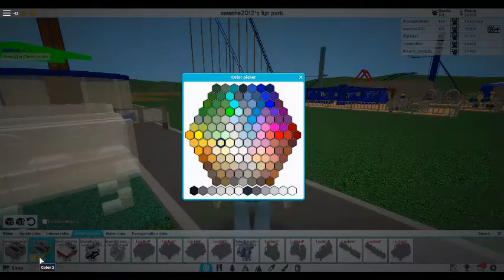Im in theme park tycoon two again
Sorry i havent upload a video in a while